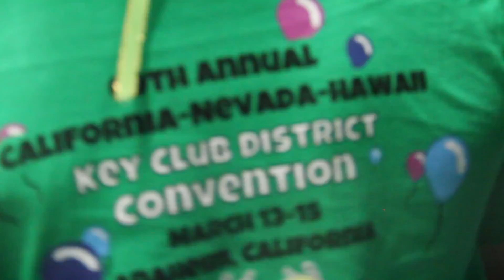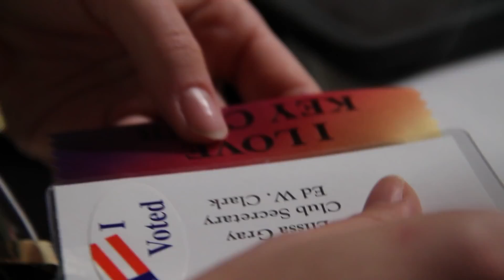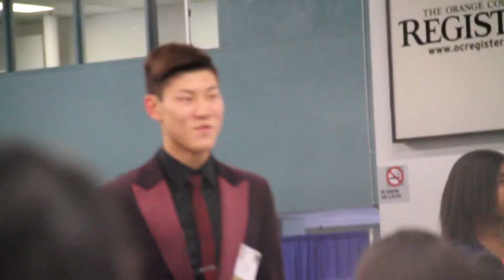Clark Key Club Takes DCON 2015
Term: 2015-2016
Historian: Chelsa Edano

Eggs, bacon, grits... SAUSAGE!! Clark Key Club conquered District Convention in Anaheim! Along with the other Key Clubs in the CNH District, we CELEBRATED a year full of service, leadership, and family. Make sure to watch in HD!